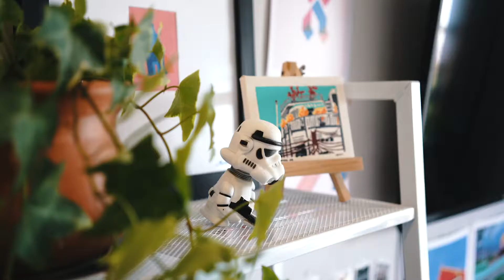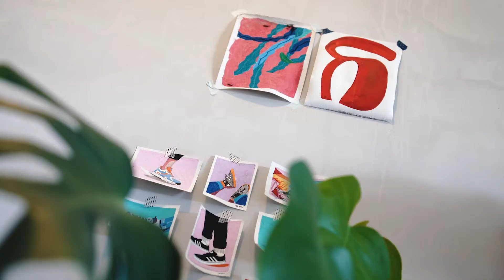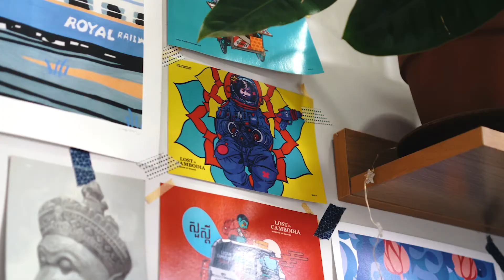Aesthetic Chaos - Monnyreak's Studio Tour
Check out this studio tour video of Monnyreak.

He went on describing how he came about putting together all his collectable titems within his space. relaj

Early last year, Monny was in aly quest for finding a place to be closer to work while serving a purpose of creating his personal design space, Monnyreak has crafted a unique design studio filled with his colorful works and a number of handpicked aesthetically pleasing items as well as plants.

I hope you like this Episode 1 of visiting people’s set up.

If you have a space set up you’re proud of and wanted to share, do DM me and we’ll see what we can do.